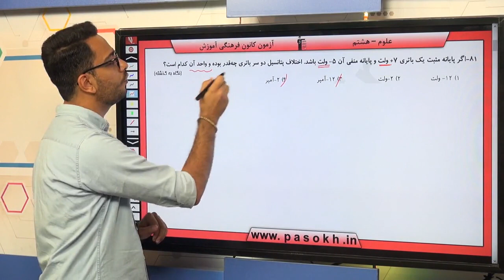پایه هشتم علوم الکتريسيته سوال 81 درصد پاسخگویی 33